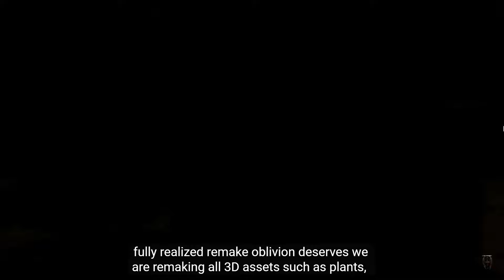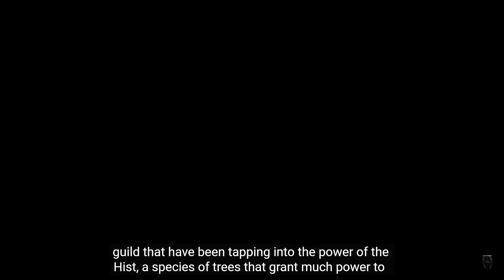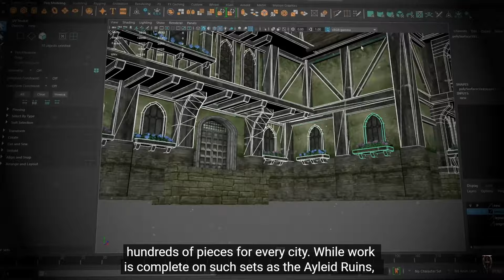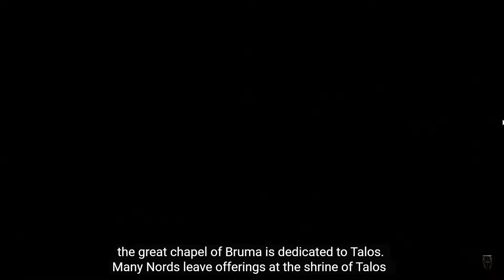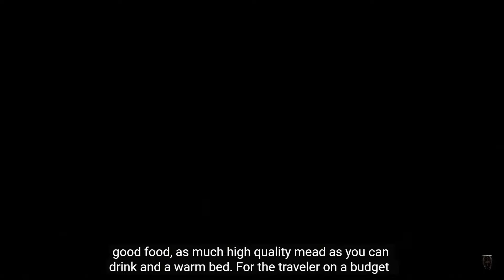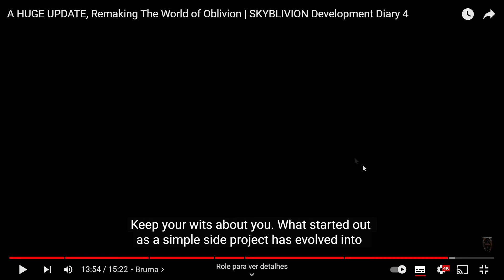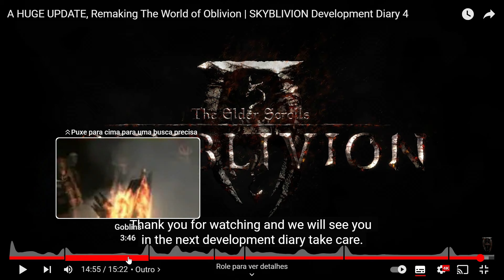AS CRIATURAS E ITENS DE SKYBLIVION! Oblivion refeito em Skyrim por mod - Goblins e itens daédricos!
Entra e segue as paradas aí, como bom cidadão de Yerakia